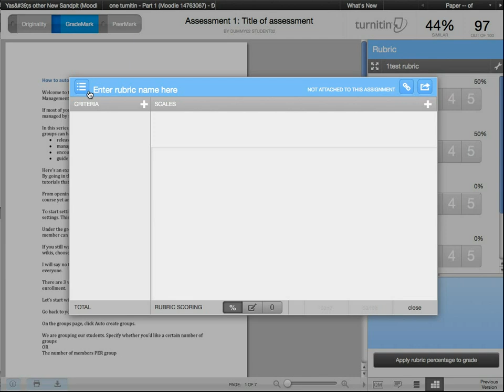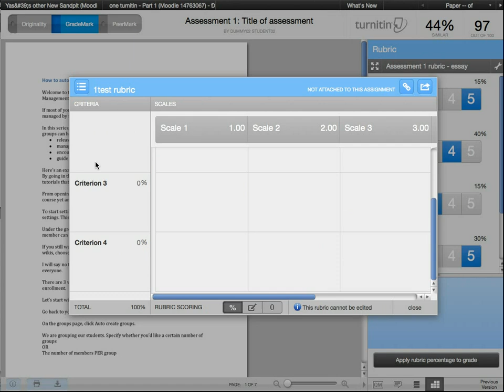How to build your rubrics in Turnitin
How to set up rubric scales and criteria for your Turnitin assignment